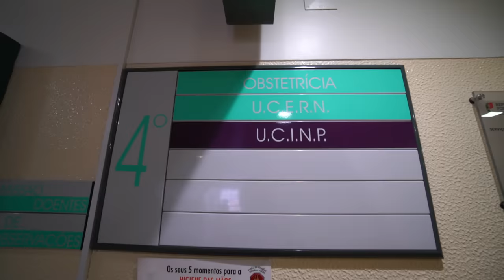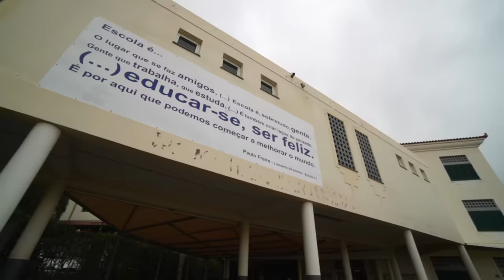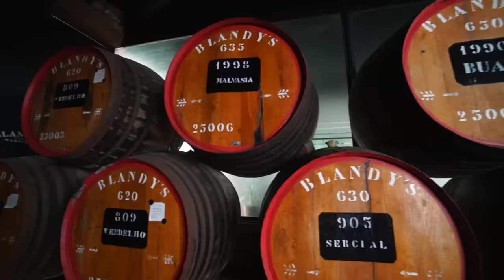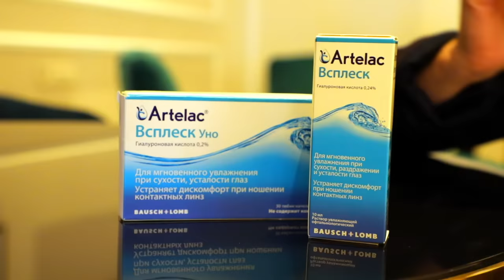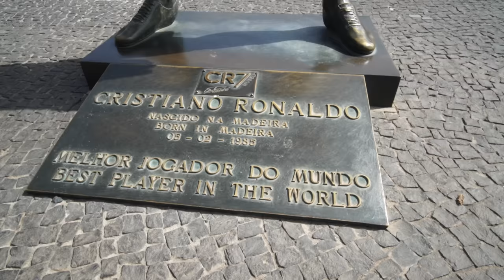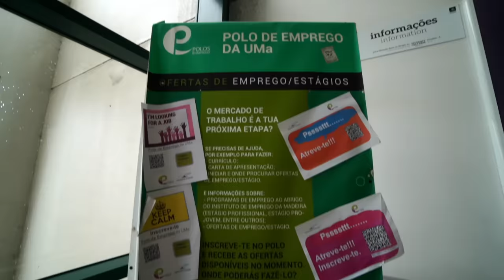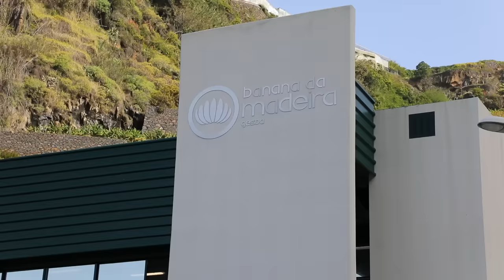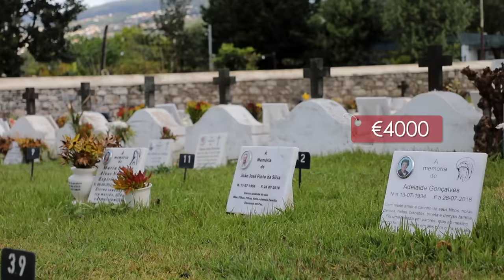Мадейра - Португалия | Жизнь других | 2.05.2021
Серия №13  (5 сезон) – о жизни на Мадейре - Португалия!

Артелак®️ Всплеск – увлажняющие капли при сухости и усталости глаз!

Таймкоды выпуска про Мадейру:
03:00 Роды на Мадейре
08:00 Отношение к детям и Детские сады
10:00 Визит в местную школу
13:40 Лесная полиция
15:20 Штрафы на острове
16:20 Виноделие на Мадейре
17:20 В гостях у Фабио
19:49 Визит к Нини, известному дизайнеру мебели
22:20 Транспорт на Мадейре
23:04 Посещение аэропорта им Кристиану Роналду
28:00Высшее образование на Мадейре
31:20 В гостях у местных жителей
32:50 Проблема домашнего насилия на острове
36:14 На банановой плантации
39:22 Пенсия и похорони на Мадейре